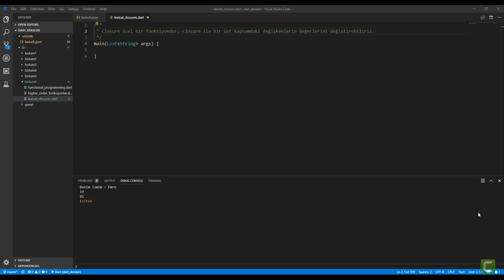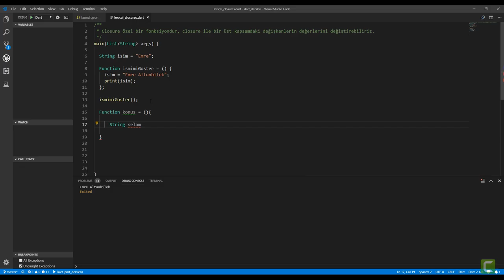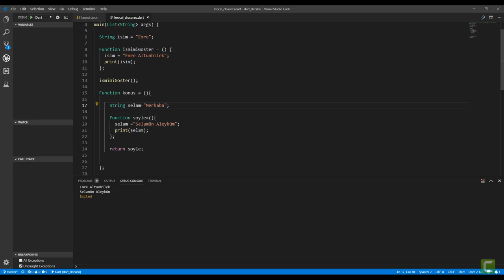39 Lexical Closure Kavramı | Sıfırdan Flutter ile Android ve Ios Apps Development